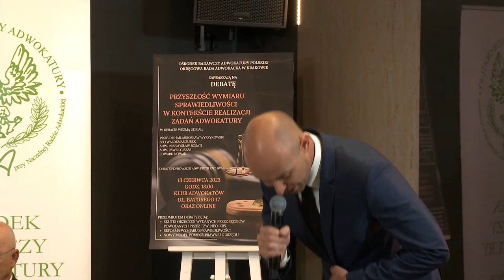Przyszłość Wymiaru Sprawiedliwości w kontekście zadań Adwokatury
Ośrodek Badawczy Adwokatury wraz z Okręgową Radą Adwokacką w Krakowie zapraszają Koleżanki i Kolegów adwokatów na debatę zatytułowaną „Przyszłość Wymiaru Sprawiedliwości w kontekście zadań Adwokatury” W obliczu dynamicznie zmieniającego się stanu praworządności w Polsce debata na temat przyszłości wymiaru sprawiedliwości staje się potrzebą chwili. Adwokatura bowiem zawsze była jego istotnym uczestnikiem. Realizując ustawowe uprawnienia i reprezentując społeczeństwo obywatelskie jest szczególnie uprawiona do zabierania głosu w debacie publicznej o funkcjonowaniu wymiaru sprawiedliwości. W związku z tym, zapraszamy Państwa do Debaty, gdzie będziemy skupiać się na przyszłości wymiaru sprawiedliwości ale też na kluczowych zadaniach, przed którymi stoi Adwokatura. Pragniemy stworzyć przestrzeń, w której można swobodnie dyskutować na temat skutków dla klientów, orzeczeń wydawanych przez sędziów powołanych przez tzw. neo - KRS, reformy wymiaru sprawiedliwości i modelu pomocy prawnej udzielanej z urzędu. Debata na temat praworządności w Polsce, miała się odbyć w jednej z renomowanych uczelni w której uczestniczyć miał także prof. dr hab. Mirosław Wyrzykowski, została jednak niespodziewanie odwołana. Adwokatura Polska dostrzegając doniosłość tematu nie zamierza poddawać się naciskom mającym na celu ograniczanie debaty publicznej w tak ważnej dla Państwa i jego obywateli kwestii. Zaplanowane spotkanie w formie panelu dyskusyjnego, w którym wiodący udział będą mieli: prof. dr hab. Mirosław Wyrzykowski (b. Sędzia TK), SSO Waldemar Żurek ( b. Członek KRS) adw. Przemysław Rosati ( Prezes NRA), adw. Paweł Gieras ( Prezes Ośrodka Badawczego Adwokatury) oraz Edward Nowak – działacz społeczny, były więzień polityczny z czasów PRL. Debatę poprowadzi Piotr Rachwał – adwokat Krakowskiej Izby Adwokackiej. Do wzięcia udziału w debacie i dyskusji zapraszamy i zachęcamy również Państwa.